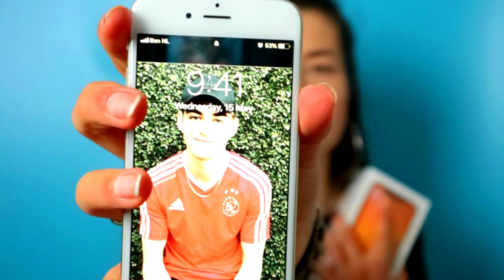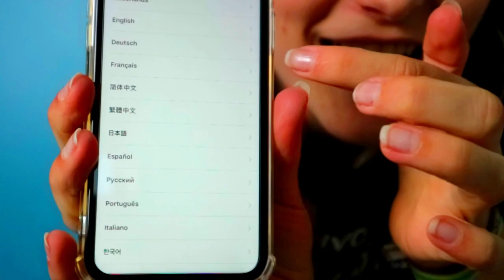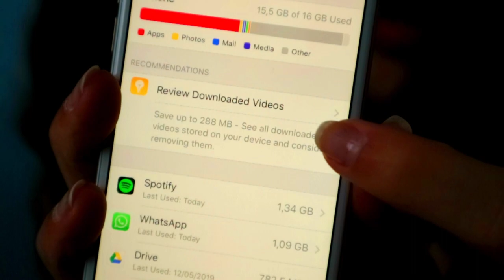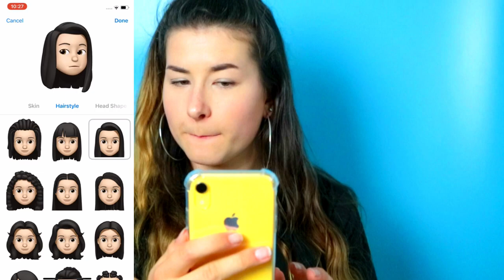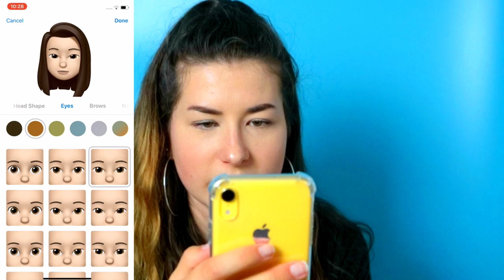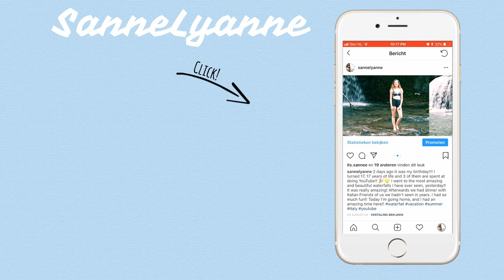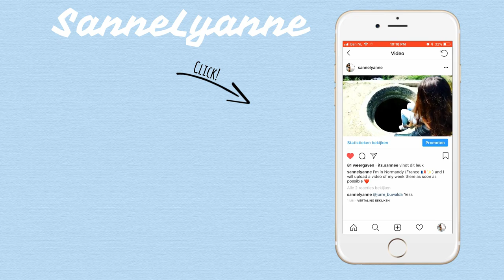UNBOXING MY IPHONE XR! 😄😍📱💛 |SanneLyanne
You guys, I'm so excited that I finally bought a new phone!!!

My iPhone 6 was just being a shitty phone the last few months, so I really needed a new one!

I finally bought a new phone, an iPhone XR!!! I can't believe it haha.

I N S T A G R A M: sannelyanne
S N A P C H A T: mynameis_sanne
T W I T T E R: SanneLyanne